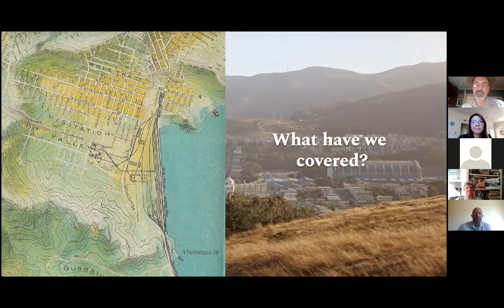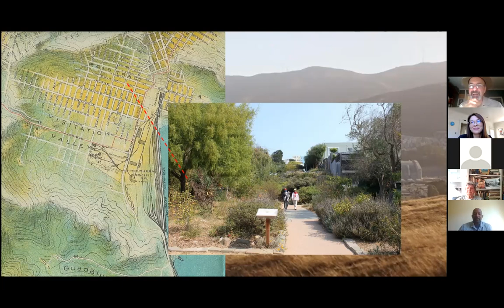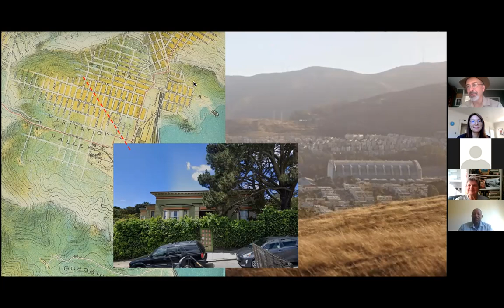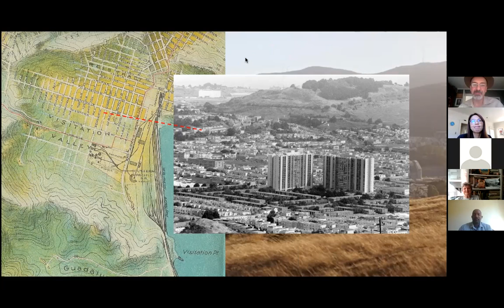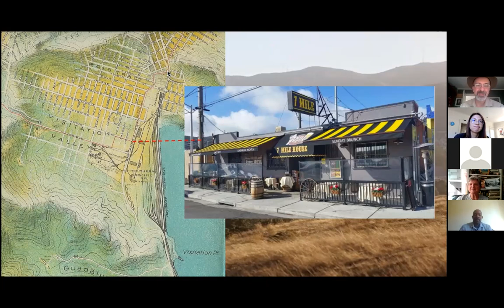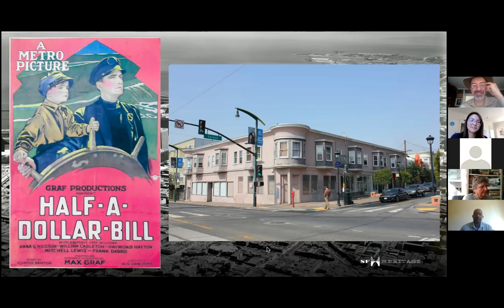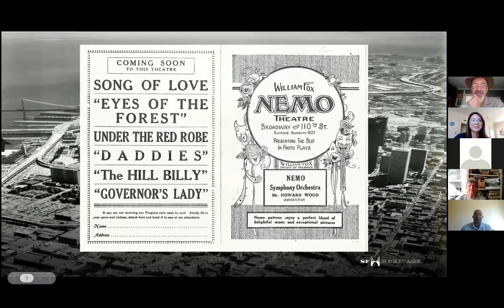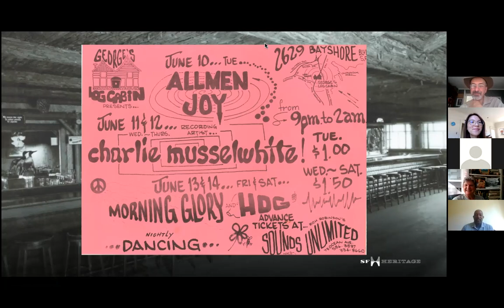Overview of Visitacion Valley Month + Show and Tell with the VVHP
In this informal brown bag lunch conversation, SF Heritage and the Visitacion Valley History Project (VVHP) talk about some of their favorite places highlighted during Heritage in the Neighborhoods: Visitacion Valley (throughout October 2021). VVHP members Russell Morine, Cynthia Cox, and Edie Epps shared some of the fun Visitacion Valley ephemera they’ve collected over the years, and talked about some of the things we missed in our monthly coverage.